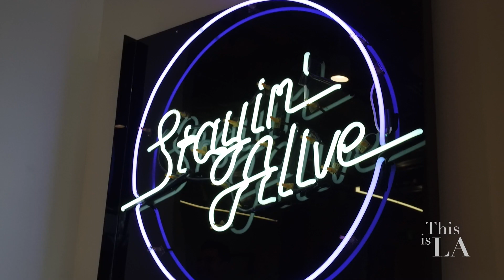Studio 88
THIS IS LA
Episode 305